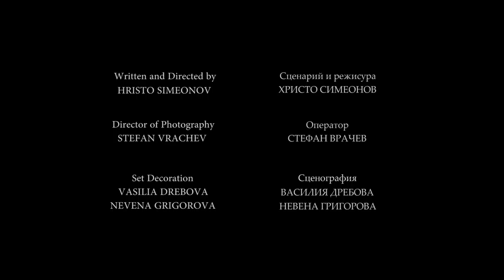nb! Слънце по време на дъжд (2013) - къс филм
Слънце по време на дъжд - времето, когато мечките се женят ...
Жанр: Приключенски

Главни актьори: Анастас Паев, Дейвид Методиев
Второстепенни актьори: Бойка Николова, Румяна Асенова
Режисьор: Христо Симеонов
Оператор: Стефан Врачев
Сценарист: Христо Симеонов
Сценограф (художник): Василия Дребова, Невена Григорова
Звук: Веселин Зографов
Музика: Стефан Врачев
Продуцент: Христо Симеонов

С подкрепата на: ФОНДАЦИЯ ОТВОРЕНО ОБЩЕСТВО БУДАПЕЩА

Награди:
1st prize - Best of the festival - 3th FF"In the focus" Fiction short, Bulgaria,
Best bulgarian fiction film - ISFF "NEW WAVE", Bulgaria, 2015

Селекция на фестивали:
17th Sofia IFF Best bulgarian short film competition, Bulgaria, 2013
3th FF"In the focus" Fiction short, Bulgaria, 2013
4th Balkans beyond borders FF, Greece, 2013
36th Lucas ICFF - SC, Germany, 2013
ZubrOFFKA IFF - Bulgarian Short Panorama, Poland, 2013
6th CMS International Children's Film Festival, India, 2014
7th International Children’s Film Festival, Poland, 2014
5th Budapest Romani IFF, Hungary, 2014
5th Salón Internacional de la Luz, Colombia, 2014
Opuzen Film Festival, Croatia, 2014
9th Big Sur International Short Film Screening Series, UK 2014
17th Motovun Film Festival, Croatia, 2014
FERFILM IFF, Kosovo, 2014
17th Auburn FF for Children and Young Adults, Austarlia, 2014
Sharjah International Children's FF, United Arab Emirates, 2014
5th IFF for Children and Youth “AniFestROZAFA”, Albania, 2014
4th Festival de Curtas-Metragens de Faro, Portugal, 2014
ISFF "NEW WAVE", Bulgaria, 2015